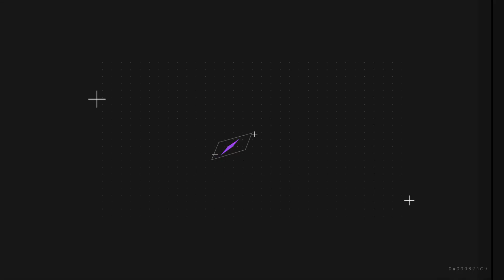PANDEMIC GETAWAY @ CHÂTEAU CO | Haizelnot | Philippines